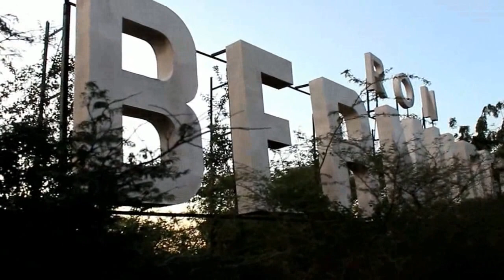Santiago de los Caballeros visto desde el Letrero Bermudez en la barranca a orillas de río Yaque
Vista panorámica de Santiago de los caballeros, República Dominicana. Fuimos directamente al Letrero Bermudez ubicado en la barranca a orillas del río Yaque desde donde divisamos la ciudad el día domingo 19 de enero del 2014.
El primer tema musical es de la orquesta Los Caballeros Montecarlo - Santiago - A Ti Na' Ma' (cantando Guaroa Madera). El segundo tema musical a cargo de Victor Victor - La Brisa de la Tarde.